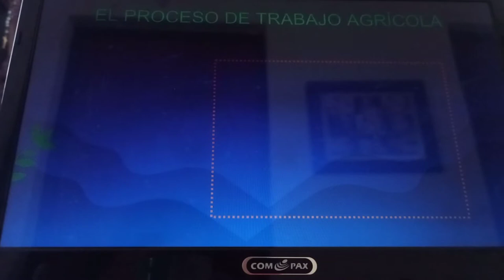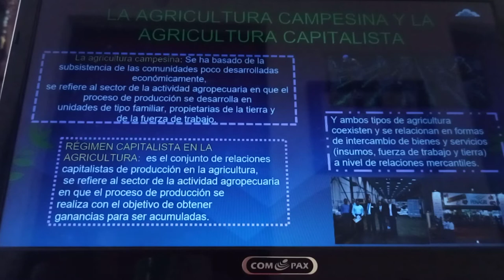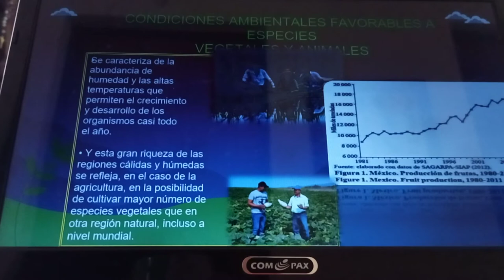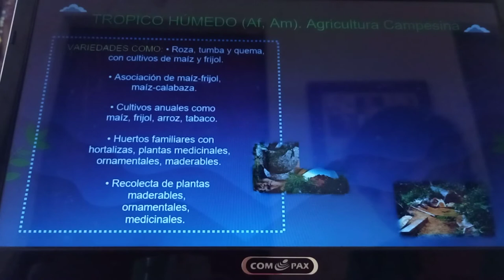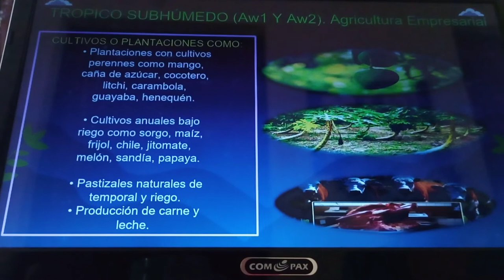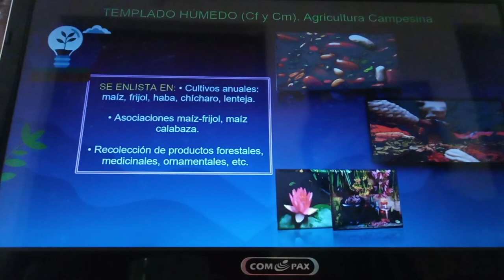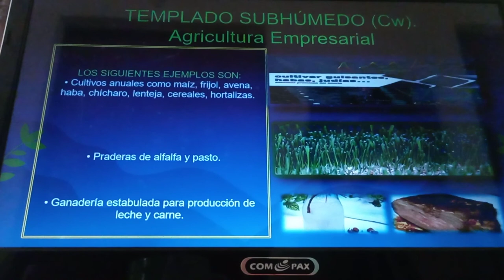AGRICULTURA Y SUS TIPOS + VID 20210703 150340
🔴 *HAGO TAREAS DIGITALES DESDE $ 50*
🟠 Presentaciones
🟣 Resúmenes
🔵 Infografías
🟢 Portadas
🟡 Investigación
📈 Publicidad en mis páginas
🏪 Laboramos Lunes-Viernes